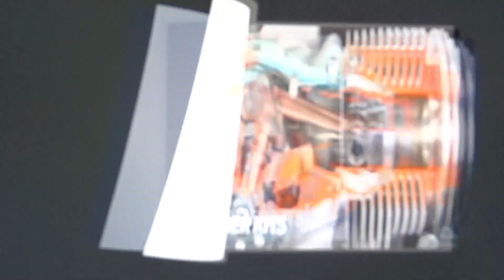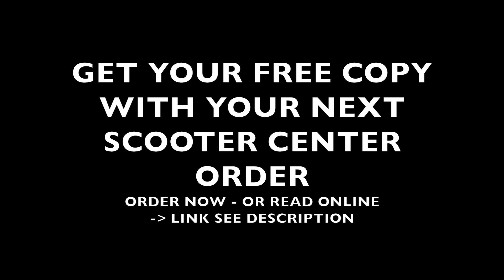bgm Scooter Parts Catalog 2018 by Scooter Center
Scooter Center brand bgm Catalog 2018

All parts of the bgm range are

· Developed with the real needs of Scooterists in mind
· Extensively tested
· Improving weak links on original designs
· Designed for ultimate reliability
· Either German or MRB engineered and
produced by reputable manufacturers worldwide
bgm is a SCOOTER CENTER GmbH trademark

    CYLINDER KITS 004 – 015
    TWO STROKE OIL 016 – 017
    EXHAUST 018 – 025
    CRANKSHAFTS 026 – 033
    BEARING SETS, GASKET SETS 034 – 037
    CLUTCH, GEARBOX 038 – 065
    IGNITION 066 – 085
    CARBS 086 – 103
    SHOCKERS 104 – 127
    ENGINE MOUNT 128 – 131
    WHEEL RIMS, BRAKES 132 – 145
    CABLES, LIGHTS, SEATS 146 – 169
    TOOLS 170 – 185
    AUTOMATIC SELECTION 186 – 195